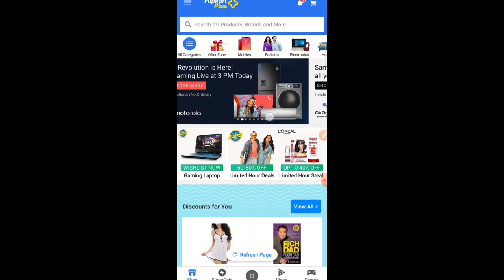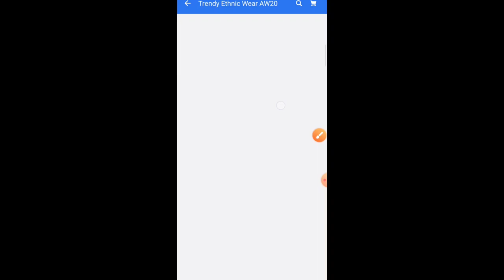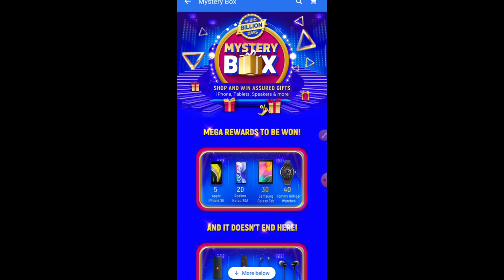Flipkart FIND FIVE MISSING OBJECTS And WIN EXCITING PRIZES EVERYDAY Win 2 Super Coins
Flipkart FIND FIVE MISSING OBJECTS
And WIN EXCITING PRIZES EVERYDAY
Win 2 Super Coins